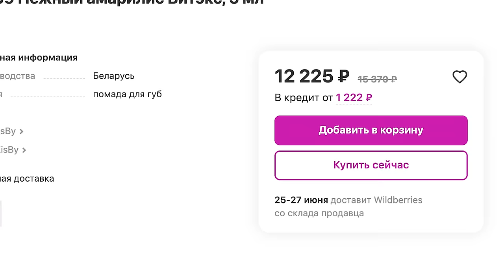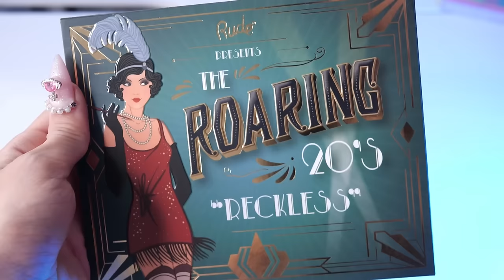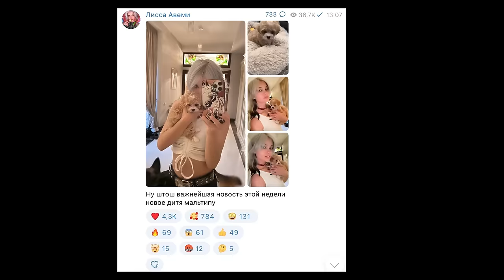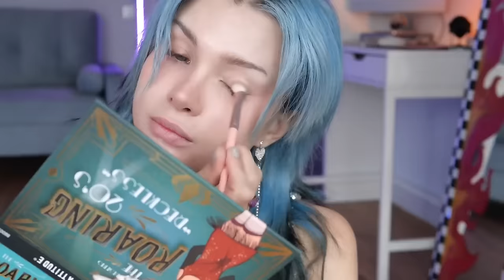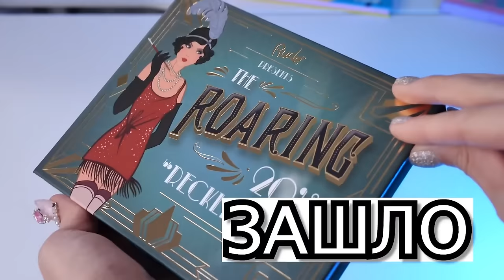я заказала САМУЮ ДОРОГУЮ косметику с Wildberries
если читаешь это описание то пиши в комментарии, а я тебя лайкну:

"а правда,что Лисса в след пятницу уже будет Одна? и как это понимать ???"

только никому не говори,что это из описания! будет нашим секретом